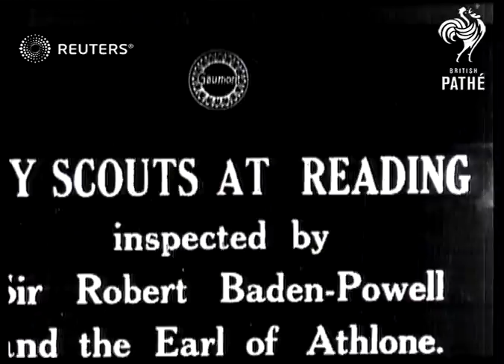The Earl of Athlone and Sir Baden-Powell look over boy scouts (1919)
The Earl of Athlone & Sir R. Baden-Powell at Reading inspect boy scouts

Full Description:

SLATE INFORMATION: Boy scouts at Reading

ENGLAND: Reading:
EXT

ENGLAND: Berkshire: Reading:
Video Roll Title: Boy scouts at reading: 103ft  Issue sheet title: BOY SCOUTS AT READING INSPECTED BY SIR ROBERT BADEN-POWELL AND THE EARL OF ATHLONE.

Green at Reading
Princess Alice of Athlone at Reading.

Earl of ATHLONE at Reading ᐸ ᐸ Issue911(5)

peacetime, postwar, interwar, interbellum, scouts, inspection
Background: The Earl of Athlone & Sir R. Baden-Powell at Reading inspect boy scouts